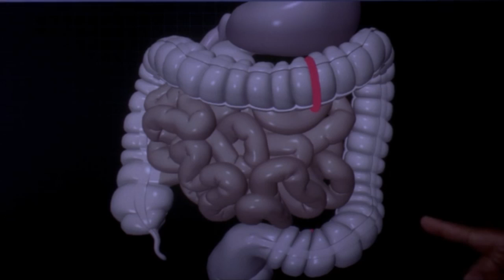James Moses Black 2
James Moses Black in Zoo, Get Hard, NCIS New Orleans, Dark Places, Grey's Anatomy